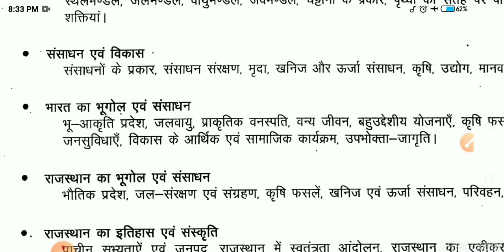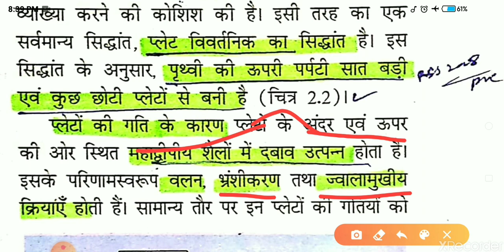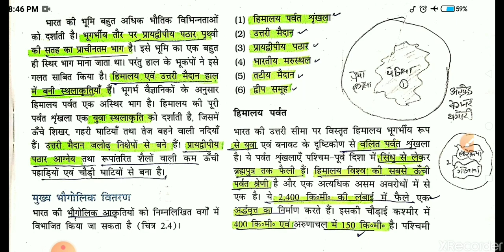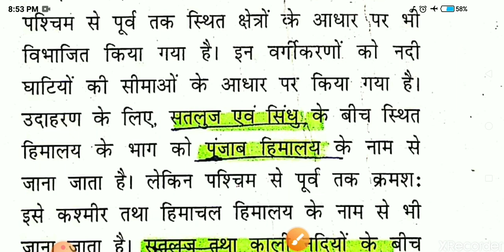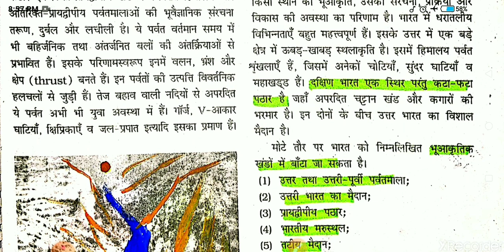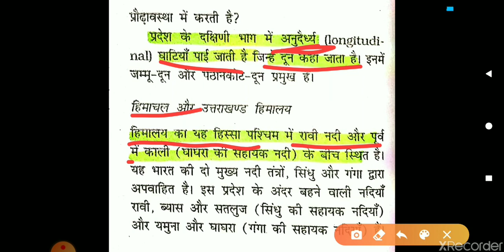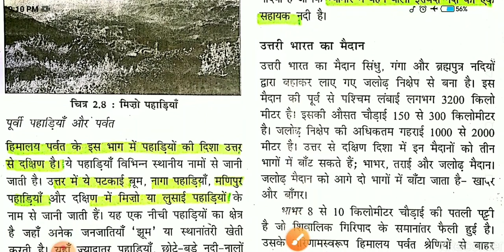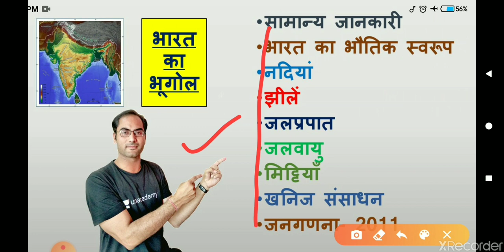REET class 3 ss (geography) / reet study by mukesh dhaka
REET Social Study ke सभी video देखने के लिए टच करे